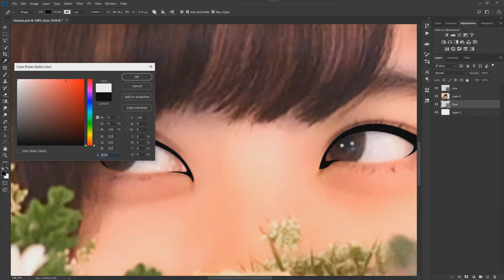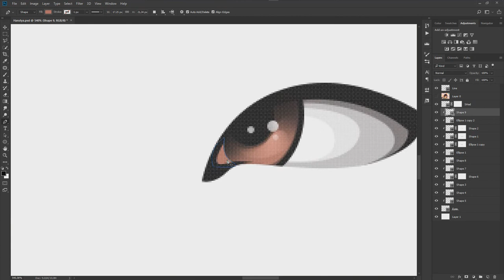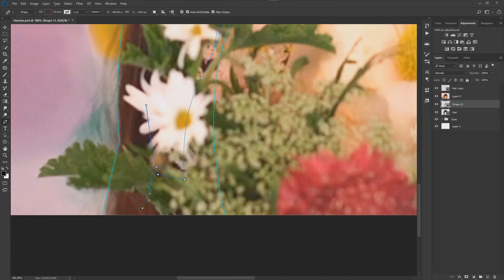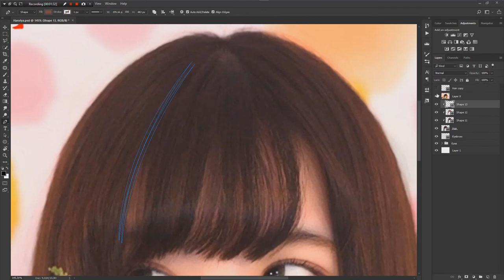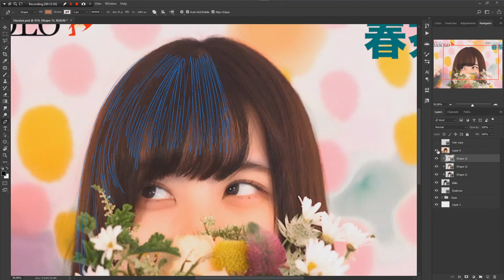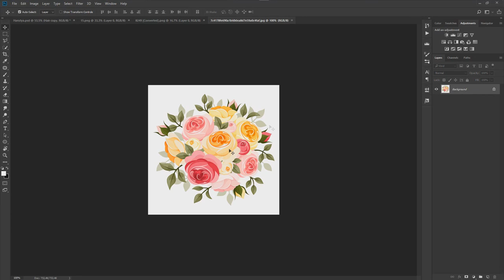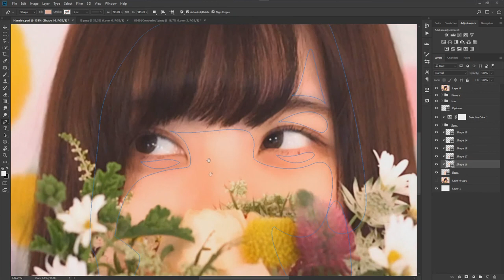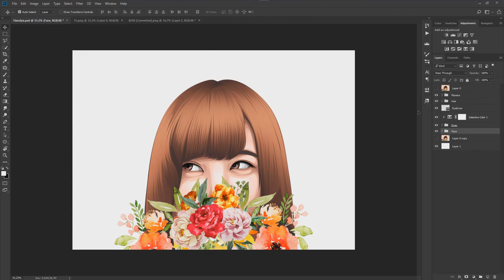Tutorial Simple Vexel x Vector + PSD files [FanArt: 春茶 (Harutya) from kobasolo]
Photoshop Tutorial Simple Vexel x Vector + PSD files [FanArt: 春茶 (Harutya)] - So here's another tutorial vexel x vector art by me and don't forget to like, share, and subscribe for more tutorial.

Total duration: 2 hour 30 minute
PSD file: *under maintenance*